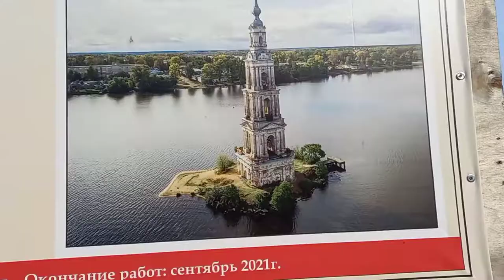TOUR AT KALYAZIN ,A SINKING CITY WHERE A BELL TOWER OF CHURCH REMAIN..